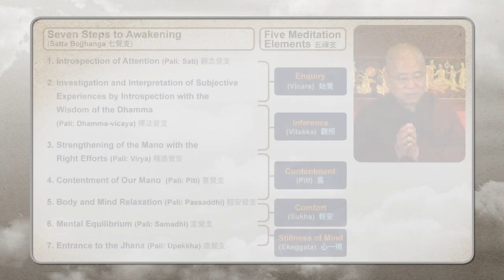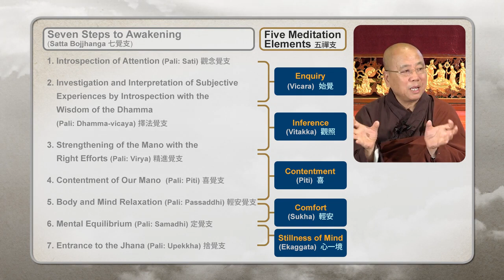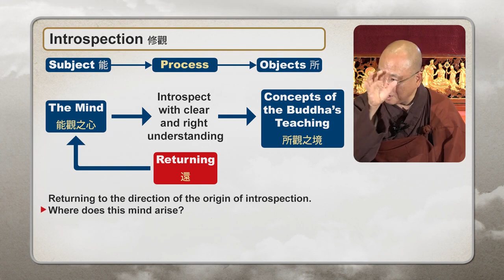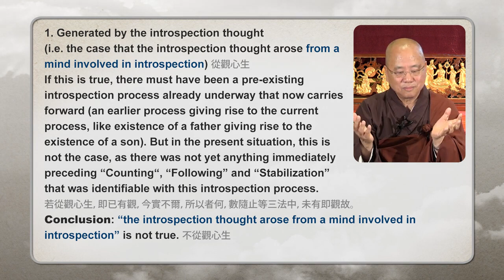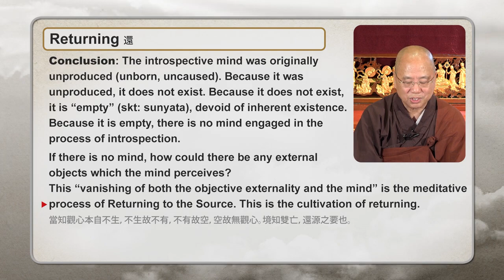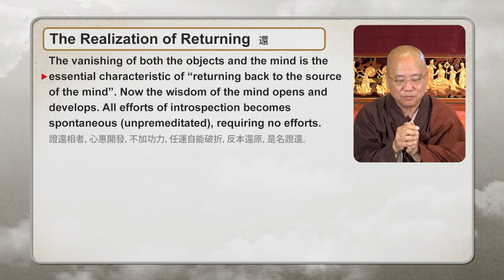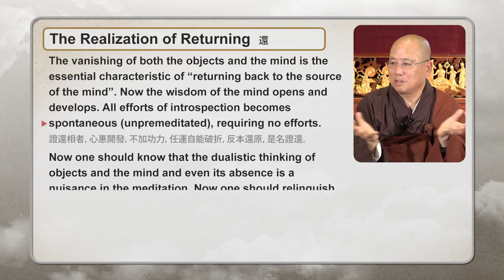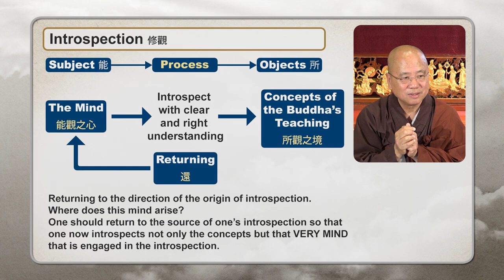How to Meditate: The Non-Existence of the Introspective Mind (Part 31 of 36)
In this session, Venerable Guan Cheng discusses the “emptiness” of the introspective mind and the “vanishing of both objective externality and the mind” in the meditative process.

Published with permission from the International Buddhist Temple, Richmond, BC, Canada.

For other episodes in this series